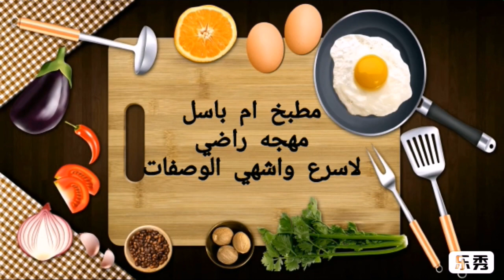أخيرا هيكون الفطار باسهل وأسرع مما تتخيلي | باطعم أكله في ربع ساعه بس 👌😋